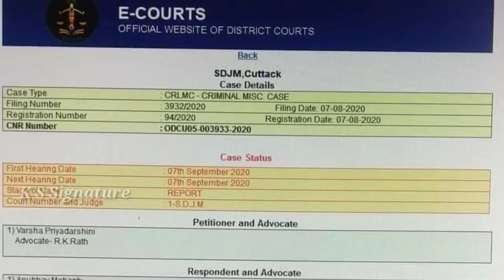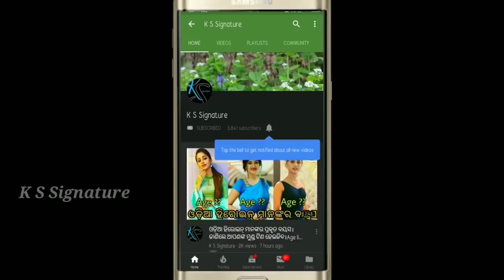Anubhav Mohanty filed case against wife Varshapriyadarshini ।।